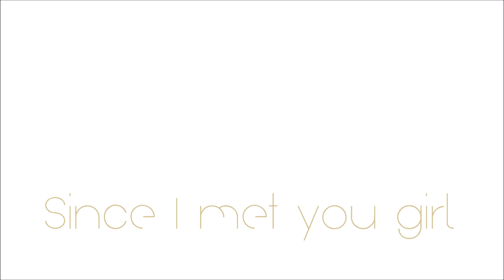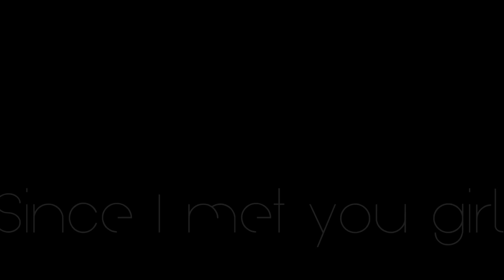Gomer Edwin Evans - Since I met you girl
Composer: Gomer Edwin Evans
Titel: Since I met you girl
Full length: 3:54 minutes